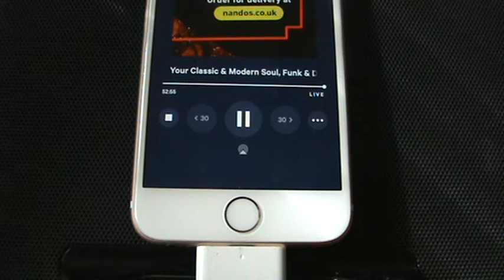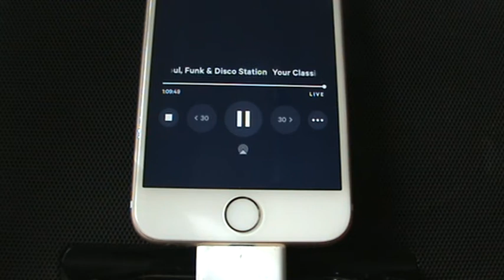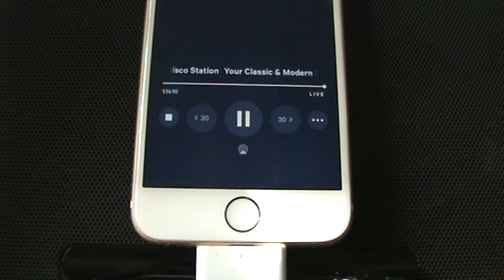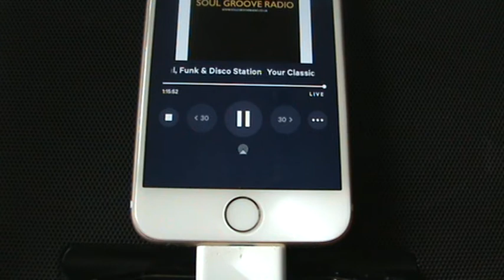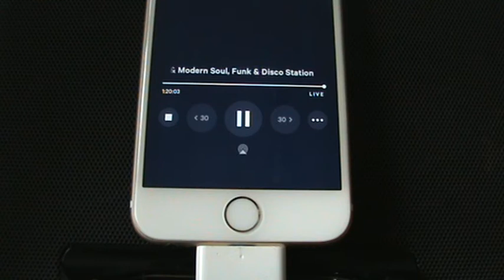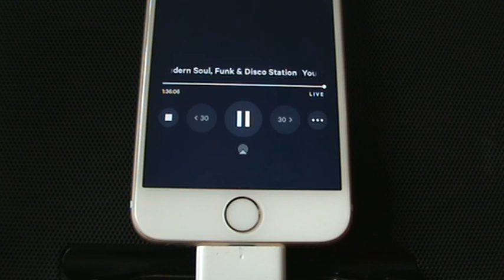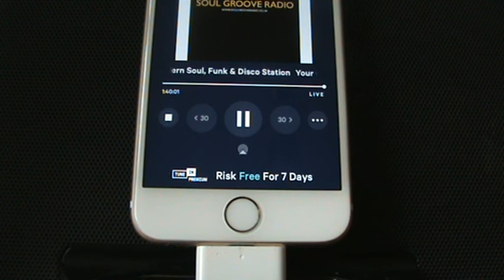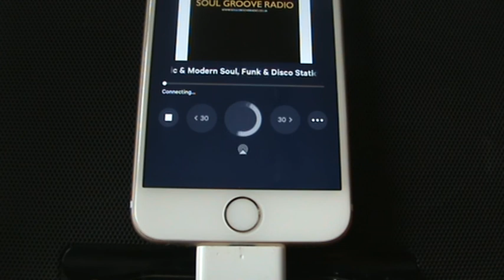GARY MICHAEL SMOOTH GROOVES ON SOUL GROOVE RADIO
HOUR 2